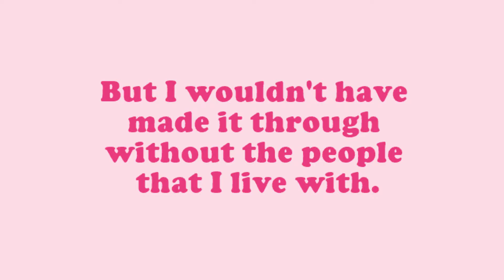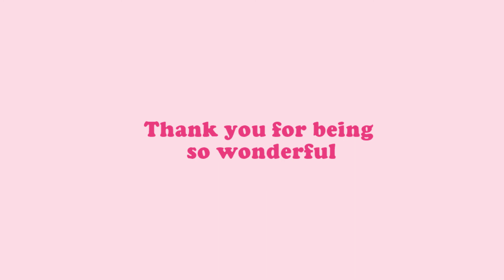Tis the Season (Animatic) - A gift for my housemates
I've been living with my current housemates for 3 years now and I love them all. This year in particular I feel incredibly thankful to have these people in my life.

Sam, who's basically been my rock (and singing partner) throughout this crappy year. We had many chats, shared many stories amd honestly I'm so happy we're still living together.
Danny, our resident tech and medical man. Taking care of us in so many ways and who has made me laugh so hard I cried. So happy we know each other and a bang up chap through and through.
Jon, the music man himself who has been plaguing our lives with incidental music since day 1. Our resident gourmet and lover of flavour, our lives are so much richer with you in them.
And our newest addition to the family, Milo the kitten. Who didn't make an appearance in this video because he was probably off pissing somewhere he shouldn't.

This isn't much of a Christmas gift, but know that you are all a gift~

Stay safe

My Etsy Shop